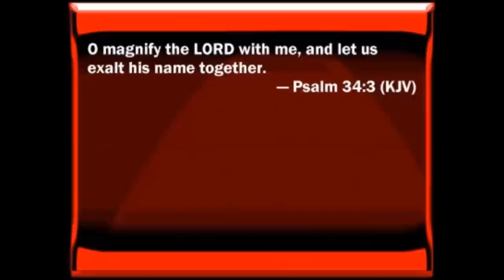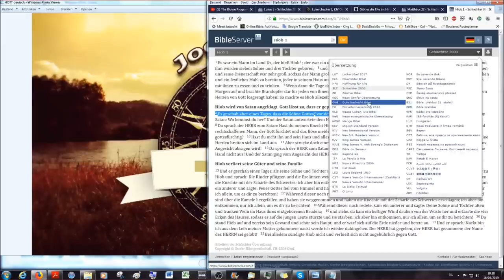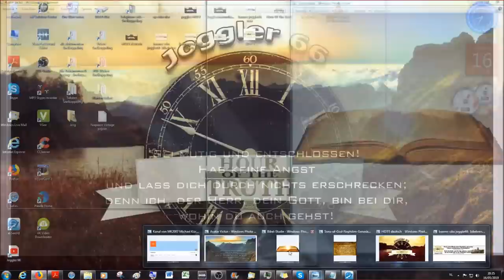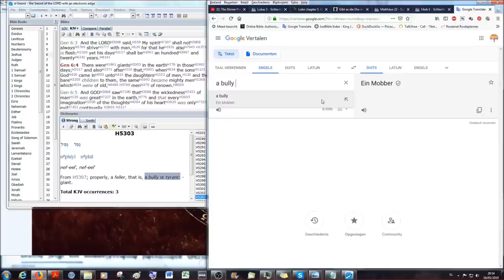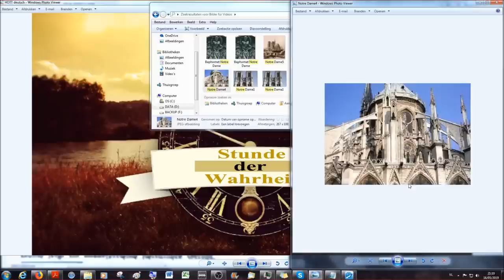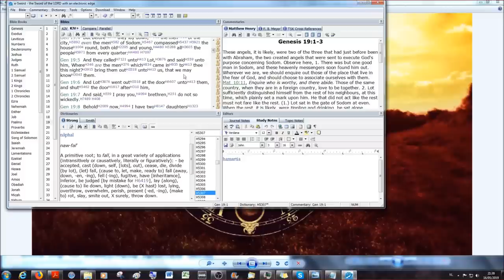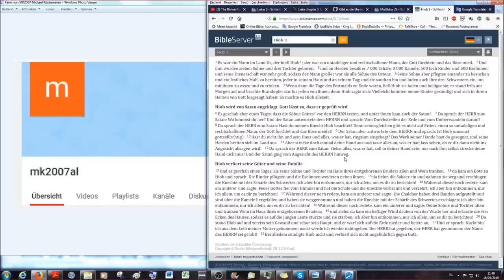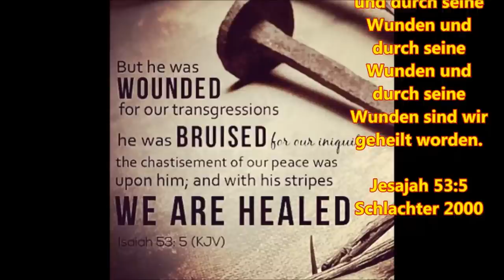12. Bibelstudie Genesis 6: Riesen, Engel, Nephelim & die Söhne Gottes